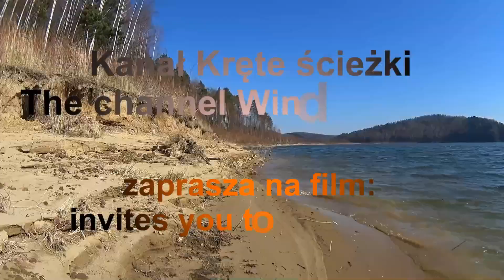Sosnowiec. Torowiska tramwajowe po modernizacji. Ul. Sienkiewicza, 1 Maja, Gen. Władysława Andersa.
Sosnowiec. Torowiska tramwajowe po modernizacji. Ul. Sienkiewicza, 1 Maja, Generała Władysława Andersa. Śląskie. Polska.